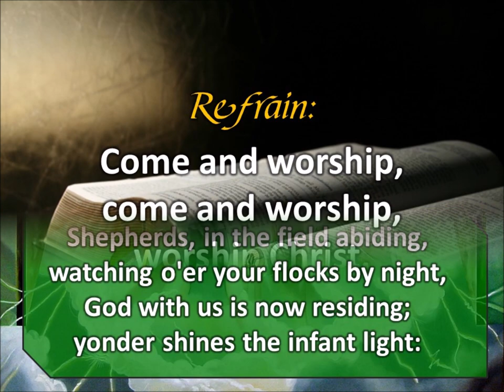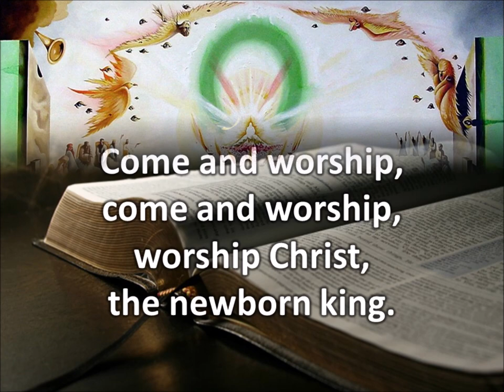Angels From the Realms of Glory